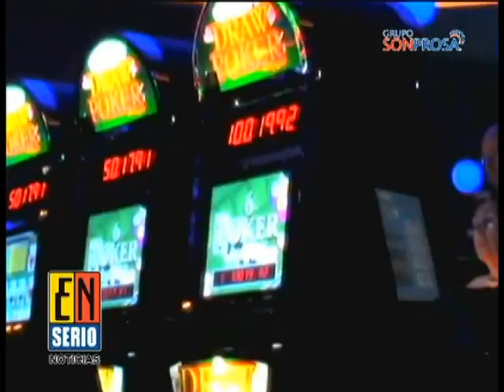ESBVesp 150914 B03